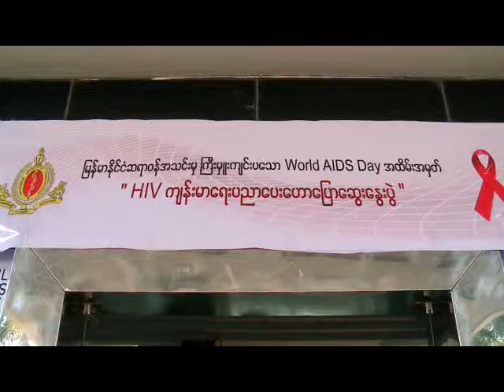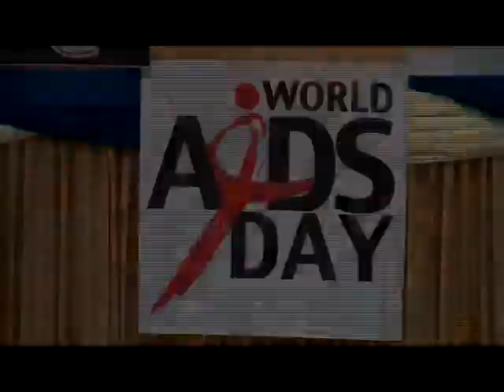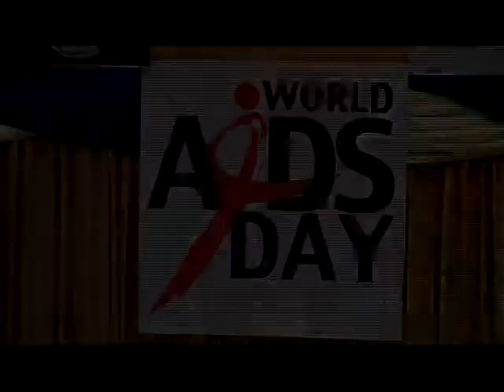World_AIDS_Day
World AIDS Day အထိမ္းအမွတ္ HIV က်န္းမာေရးပညာေပးေဆြးေႏြးေပာာေျပာပြဲအခမ္းအနား